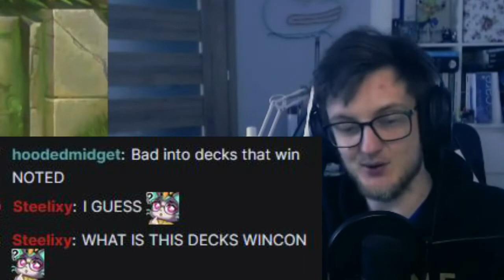Aphelios visits Shurima | Legends of Runeterra Deck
4LW creation, strong early game with nice finishing options

Code -
CMBQCBIJBIBQIBZWM6BACBADBERVYYGZAEBAEAYJJFKAKBAHBVOW3AABRIAQEAIDBFLACBAHHM

Intro - 00:00
Game 1 - 00:44 -  vs Fizz / Gnar / Poppy Deck
Game 2 - 12:57 -  vs Caitlyn Ezreal Deck